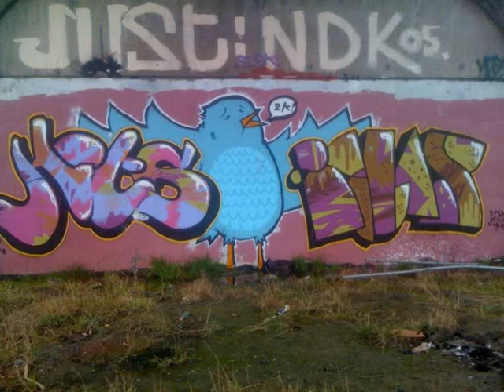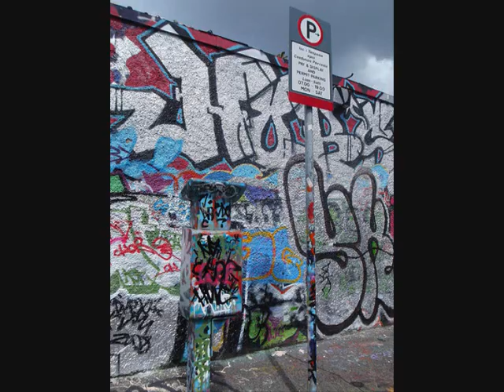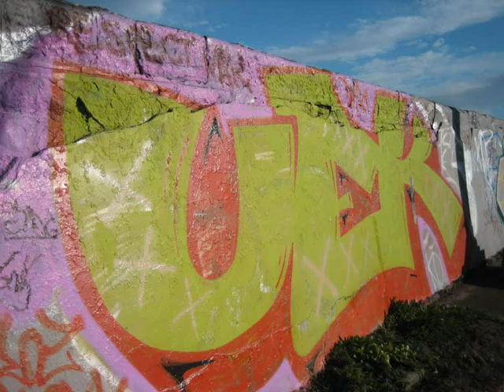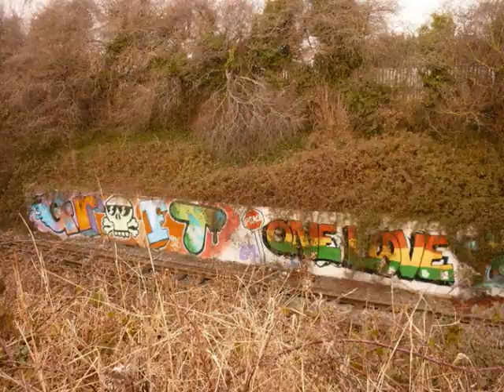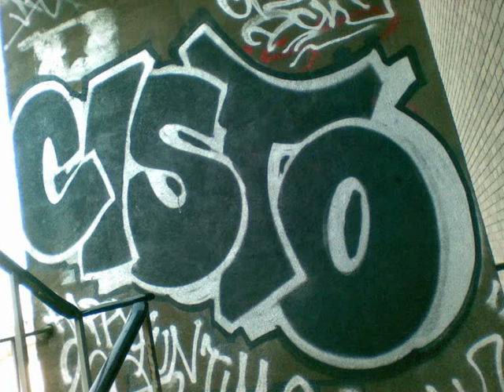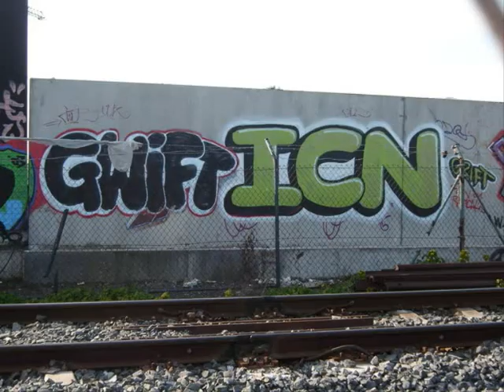Dublin Graffiti pt 7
graffit around dublin with betr and ne piks...:D:D rate comment plz!pt 7